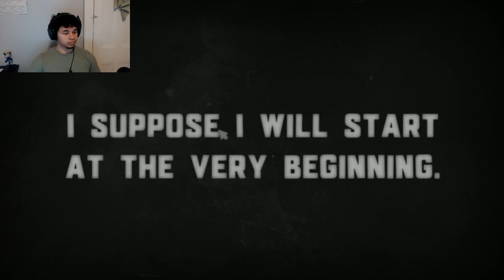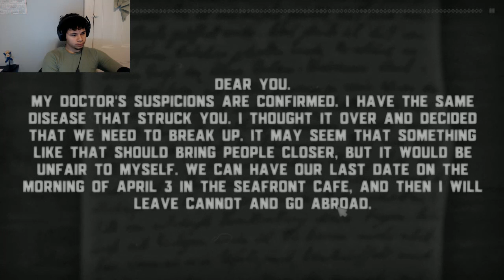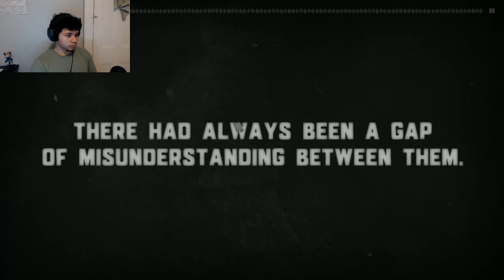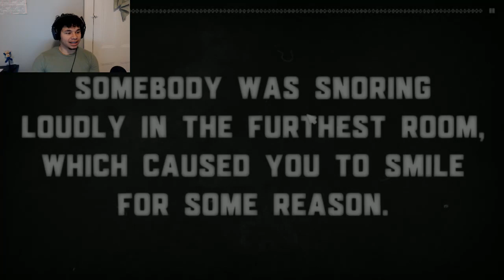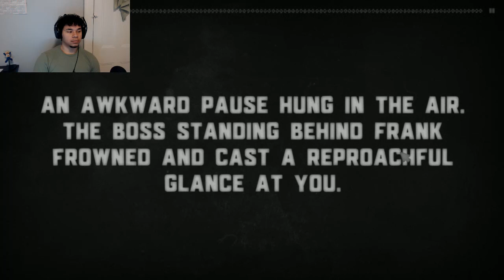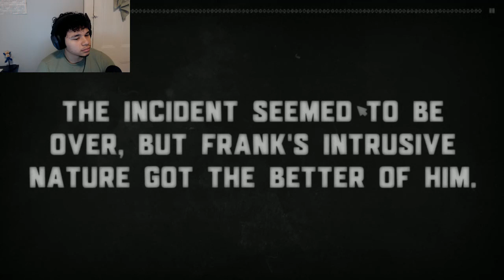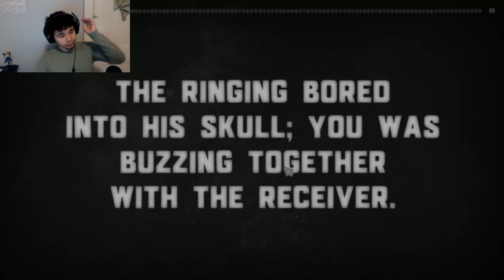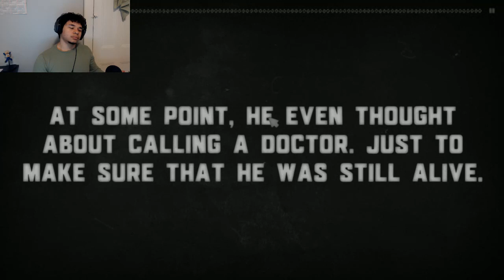LexPlay/ MY NAME IS YOU/ Episode 1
A interactive story based game that has a mystery behind it and I must discover what sort of secrets must be uncovered before the end of the game.

Adios